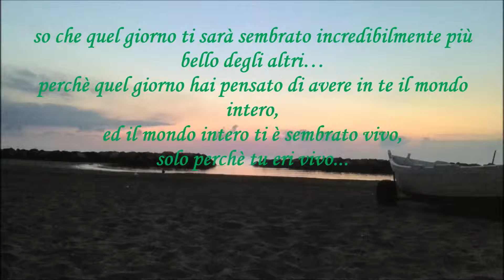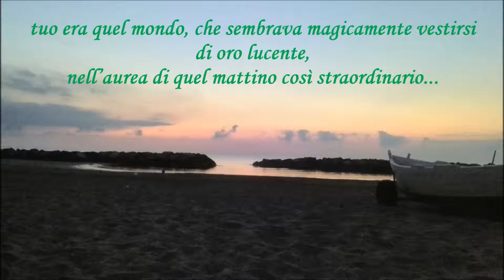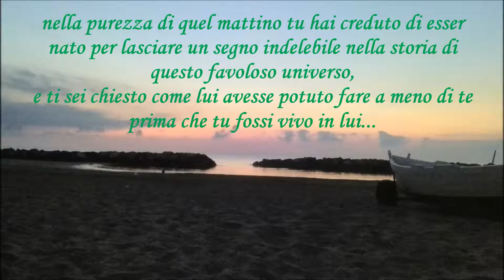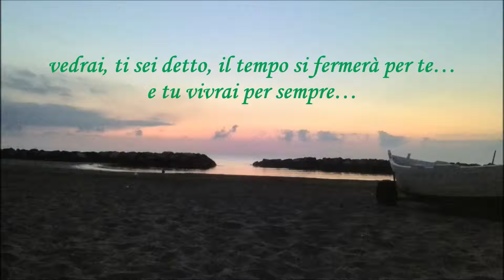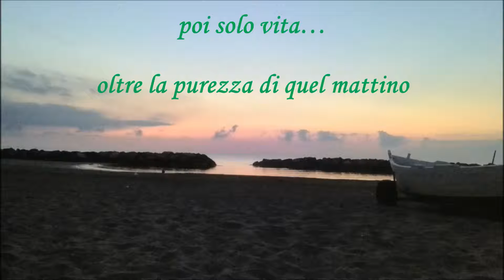agosto 3, 2015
full light